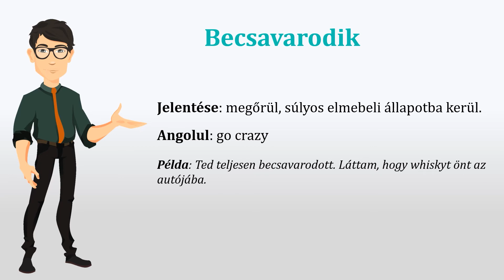Learn Hungarian with series ( Tanulj magyarul sorozatokkal)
Hungarian series with Hungarian subtitles.
Highlighted expressions and their explanations.